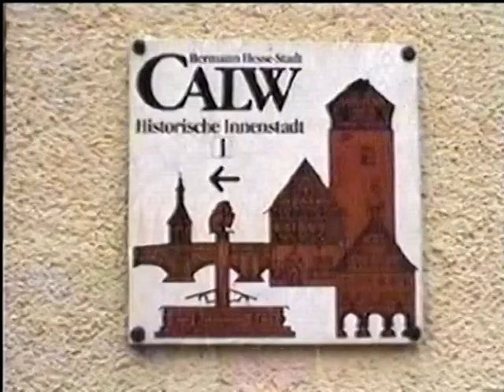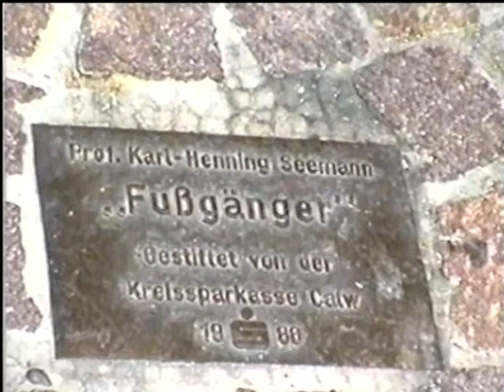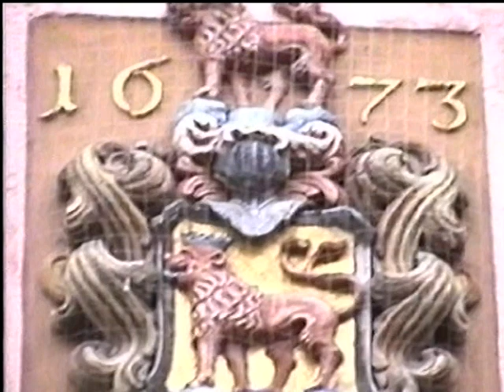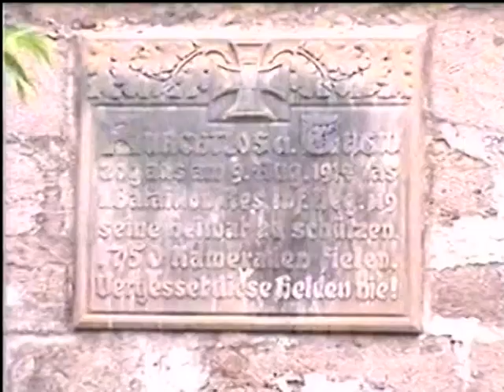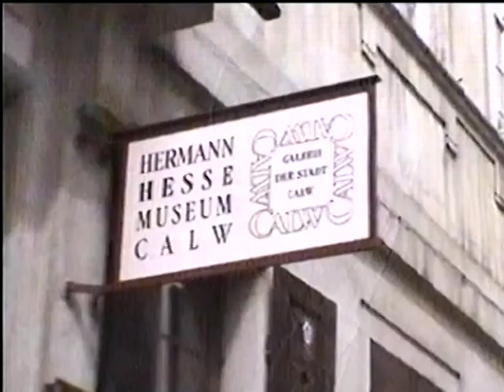Hermann Hesse Stadt CALW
Calw ist eine Stadt in Baden-Württemberg, etwa 18 Kilometer südlich von Pforzheim und 33 Kilometer westlich von Stuttgart gelegen. Die Kreisstadt, zugleich die größte Stadt im Landkreis Calw, bildet ein Mittelzentrum für die umliegenden Gemeinden.  Vaterstadt des Hermann Hesse.Geboren am 2. Juli 1877 in Calw.  Ein bedeutender Schriftsteller, Dichter und Maler. Gestorben am  9. August 1962 in Montagnola, Kanton Tessin in der Schweiz.